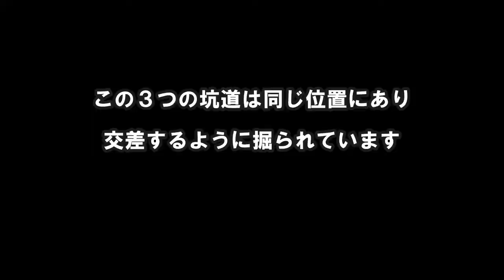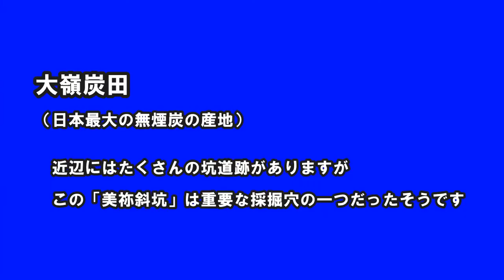大嶺炭田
日本最大の無煙炭産地
枯草やつわものどもの夢のあと